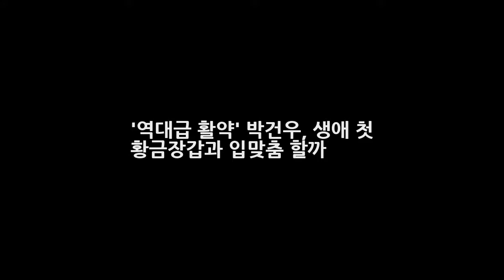역대급 활약 박건우 생애 첫 황금장갑과 입맞춤 할까 DKO 뉴스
OSEN=이종서 기자] 박건우(27·두산)는 생애 첫 골든글러브를 품을 수 있을까. 올 시즌 박건우는 지옥과 천당을 모두 경험했다. 시작은 미약했다. 개막 후 16경기 동안 타율 1할8푼으로 타격감이 바닥을 쳤다. 삭발을 하는 등 슬럼프 탈출에 안간힘을 썼지만 좀처럼 반등점이 만들어지지 않았고 결국 1군 엔트리에서 말소됐다. 열흘을 채우고 올라온 박건우는 달라졌다.